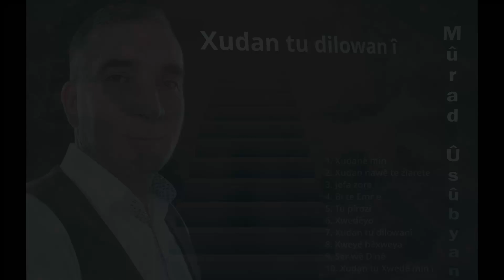Albûma Xudan tu dilowan î 2023 / Mûrad Ûsûbyan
Singer: Mûrad Ûsûbyan
Arrangement: Nûrî Nadoyan
Photo editing: Nvêr Amoyan & Mamê Amoyan